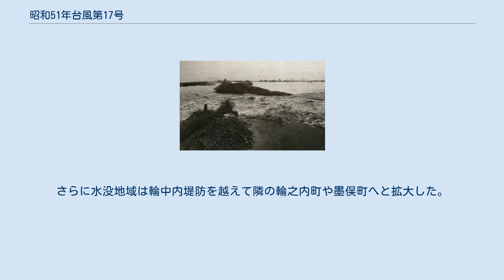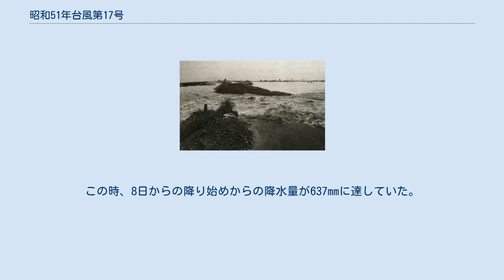昭和51年台風第17号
昭和51年台風第17号（しょうわ51ねんたいふうだい17ごう、国際名：フラン〔Fran〕）は、1976年（昭和51年）9月に発生し、日本全国に記録的な大雨をもたらした台風である。
台風がもたらした降雨量の正式な統計は存在しないが、この台風の800億トンを超える降雨量は、おそらく歴代第1位とされる。
 進路図 1976年9月3日、カロリン諸島東部に熱帯低気圧が発生し、4日にトラック島の北西海上で台風17号となる。
17号は北西に進みながら急速に発達し、8日に最盛期を迎える。
最盛期の中心気圧910hPa、最大風速は60m/sであった。
9日に南西諸島を通過後、10日から12日朝までの間は、九州の南西海上でほとんど停滞。
新聞では「のろま台風」として扱われた。
 13日1時40分頃、17号は長崎県長崎市付近に上陸した。
その後は日本海を北東に進むが、14日朝に温帯低気圧に変わる直前、秋田県の沖合付近で南側にUターンするという不思議な動きをした。
 大規模な堤防の決壊が発生した長良川 台風の長期間の停滞と、前線の関東から四国付近での停滞によって全国的に大雨となり、土砂災害や洪水などの被害が多発した。
九州から中部地方にかけては、期間降水量が500～1,000mmに達し、四国地方では2,000mmに達した所もあり、台風がもたらした総雨量は、834億トンに達した。
総雨量1000mm以上を観測した地点は岐阜・三重・奈良・徳島・香川・愛媛・鹿児島県など、全部で23ヶ所にのぼる。
 徳島県木頭村日早では、総雨量が2781mmに達した。
 香川県小豆島内海町では、1328mmに達した。
島内では土石流が続発して海岸沿いの集落が孤立、海上から巡視船による救出活動が行われた。
 さらに岐阜県では、長良川の上流で1000mmを超える降水のため、安八郡安八町大森番場地内で右岸堤防が決壊、同町のほぼ全域が水没した。
さらに水没地域は輪中内堤防を越えて隣の輪之内町や墨俣町へと拡大した。
 9月13日、兵庫県一宮町（現：兵庫県宍粟市一宮）で山津波が発生。
この時、8日からの降り始めからの降水量が637mmに達していた。
6時50分に一次崩壊、9時20分に土砂が流出し20分後に泥流した土塊によって下三方小学校が60m流された。